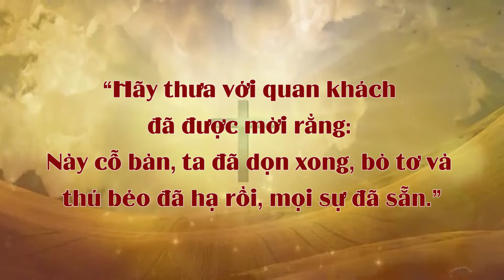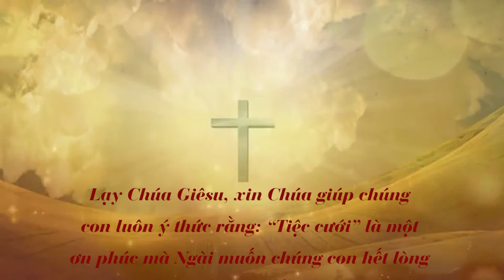Chấm nối chấm - Thứ Năm 18.8.2022 - Dự tiệc thánh